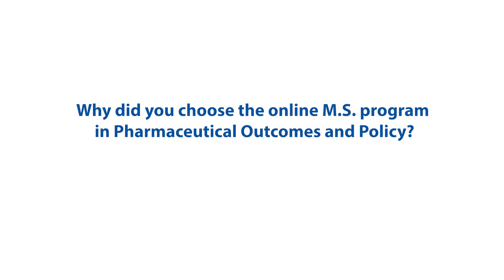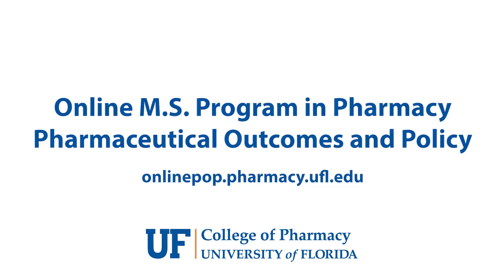Moses Allen, PharmD, MS, MBA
Moses Allen, PharmD, MS, MBA was ready to take the next step in his career. He’ll outline why the M.S. program in Pharmaceutical Outcomes and Policy was the right one for his advancement.